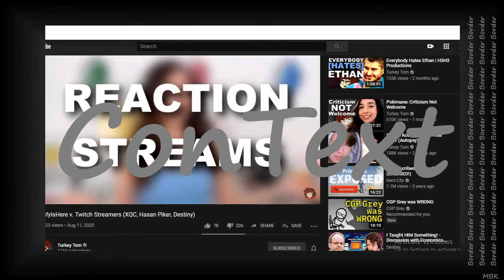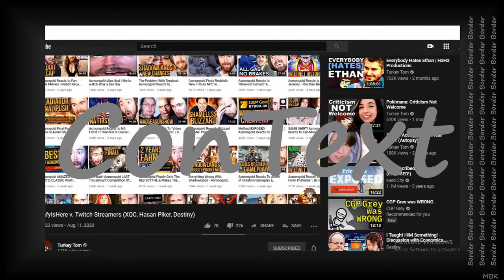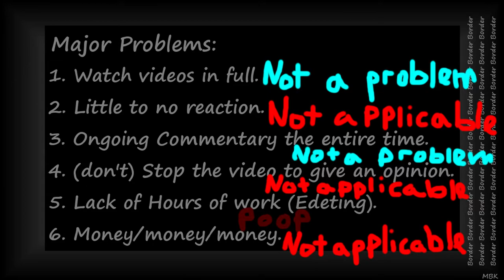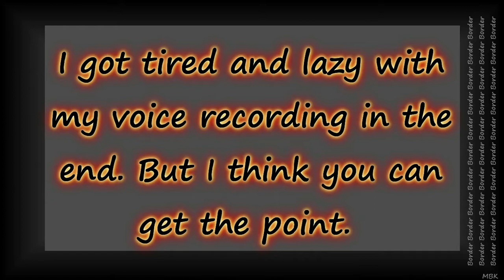Turkey Tom Lies/Deception on Asmongold's "Reactions"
In this video I try to defend Asmondgold form the recent Turkey Tom video on twitch streamers. I don't believe Turkey Tom provided valid criticism against Asmondgold, so I ([Kokorov]...) decided to make this video. If you disagree with my assessment, please provide video evidence (in the comment section) of contenttheft perpetrated by asmongold on his Youtube channel. I have watched most videos by asmond, from 3 months or so and I do encourage people to check his content before blindly criticising him based on false reports. I believe that there are channels that go against youtube's ToS, but this ain't it. This took (1 hour and 21 minutes to create).